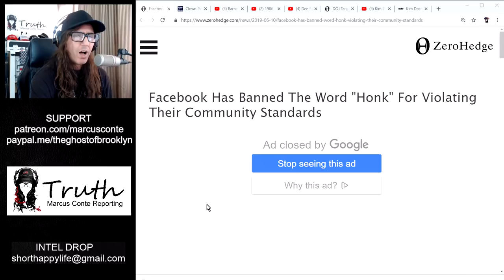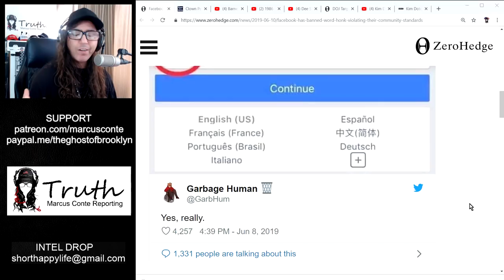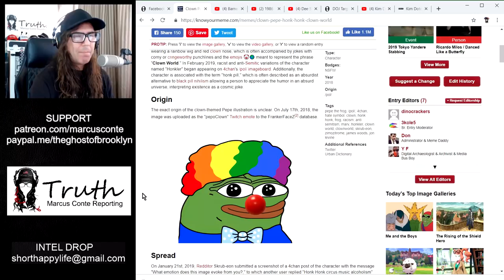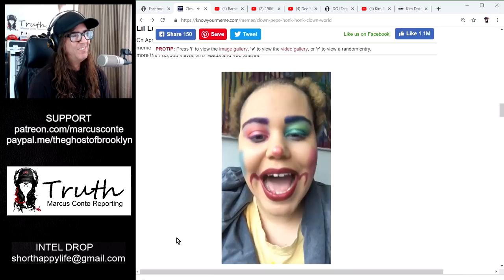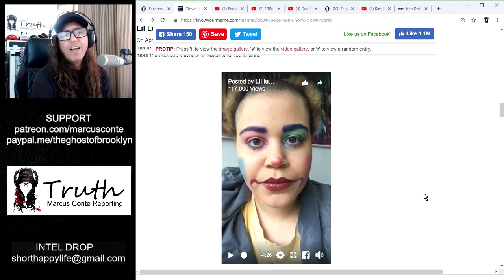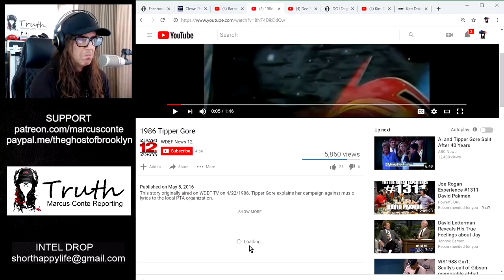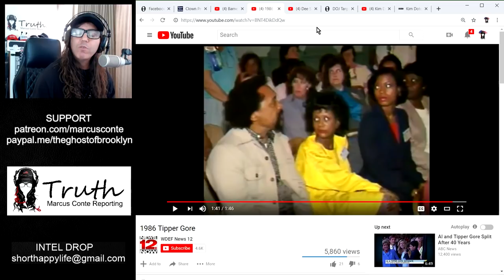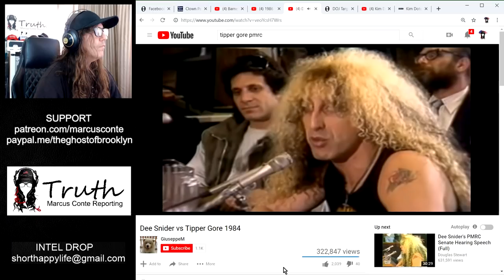CENSORSHIP ALERT: Facebook Bans the word "Honk" (Seriously)